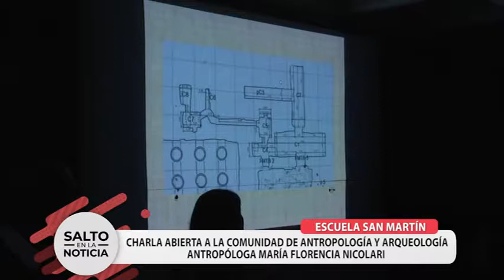Escuela San Martín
Charla de antropología y paleontología